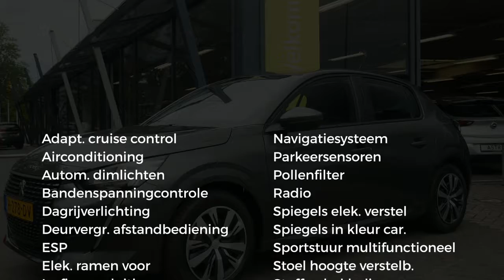Peugeot 208 1.2 PureTech 75pk Active | NETTO DEAL | TREKHAAK | AIRCO